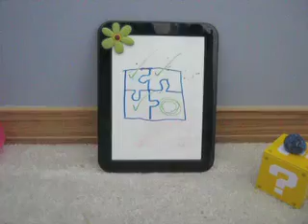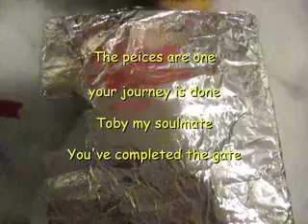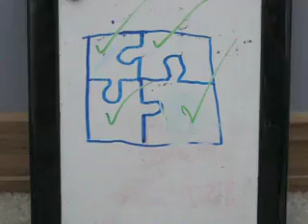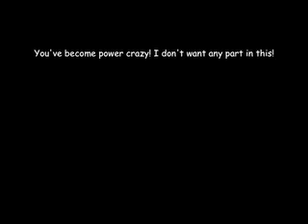Mario and the Dark Gate- Part 6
Mario, Teal, and newcomer Bayard venture high above the mountains in search of the final puzzle piece, which will set Luigi free from the Dark Gate.

Mario and the Dark Gate part 7 should be uploaded soon!